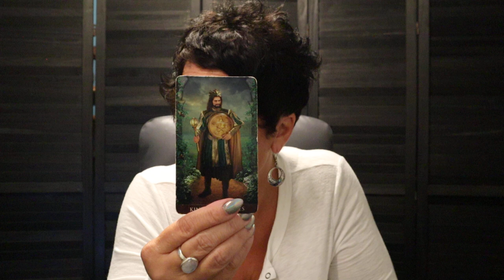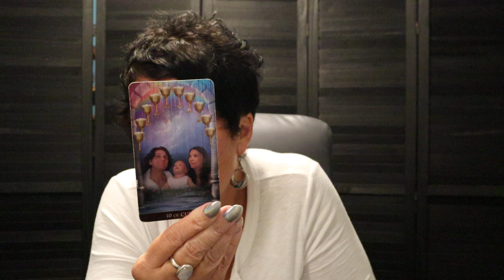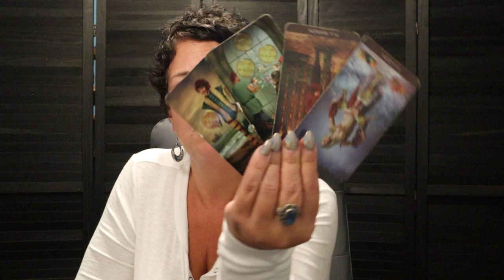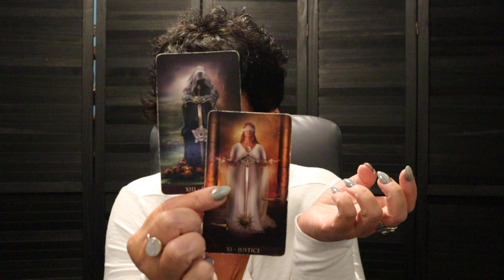The Daily Vibe ~ Final Decision...Contract Over ~ Daily Tarot Reading